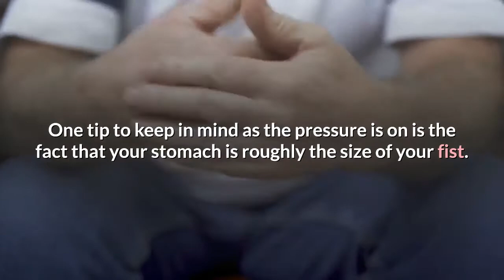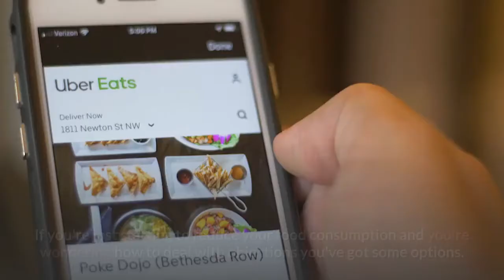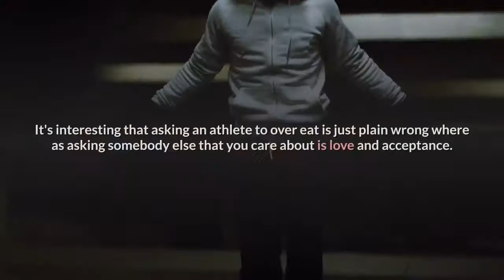How to lose weight naturally with portion size?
If you would like to lose weight, click this link to learn more Video content: When you are thinking about food, you have to take a look at volume. Within the United States, food is abundant and cheap. Weight Watchers have been telling members for years that the amount of food matters establishing a point program to change eating behavior. Setting aside what we consume, we (as a nation) eat too much as a percentage of what our own body converts to energy our body expels in the way of physical activity. Essentially, we require to eat less at every meal but consume much more frequently throughout the day.

This is most difficult in social situations when certain eating habits are acceptable and others are not appropriate. Other uncomfortable moments come with an abundance of food mentality where saying "no" can be a drastic event such as meals with your boss and co-workers or family activities.

One tip to keep in mind as the pressure is on is the fact that your stomach is roughly the size of your fist. Hold your fist above your plate and visualize what your system has to perform to overcome what is outside of the fist size. If you were a manufacturing plant, you'd have a back up as too much overloaded the system and now energy is being diverted while they wait for processing.

If you're just starting to reduce your food consumption and you're wondering how to deal with objections you've got some options. Even though most persons are aggressive on the front end of the social eating, they are hardly ever aggressive on the backend. Once they've gotten you to accept their request for the acceptance of food they hardly ever care if you eat it all. Their job is done; the offer was made and accepted. Followup is about as applicable much like anything else in life---not many people cares to do it. You're now free to ditch the plate.

Turn the tables with your food pushing friends. Every yr numerous non-profit organizations have walks to raise revenue for their charity. Join one or two of these. By doing this you are able to make the declaration that you are in training for an event. If this does not hold them at bay, ask to get a donation to support your marathon. If they still would like you to eat, request them to join you with your following Walk. A wonderful diversion away from over consuming that will be an advantage for many. It's interesting that asking an athlete to over eat is just plain wrong where as asking somebody else that you care about is love and acceptance.

Speaking of athletes, look at their eating patterns and you see that they consume quite little but very frequently to keep their metabolism at peak efficiency. Diabetics hold the exact same goal although for a different purpose. They are attempting to sustain a steady blood sugar level through their constant food consumption.